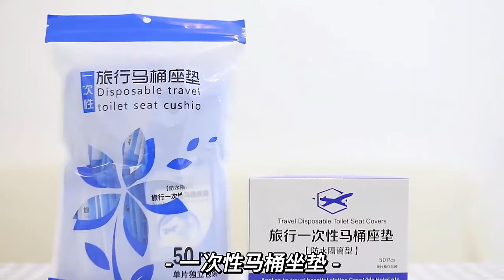100% Water Proof Non Flushable Toilet Seat Cover (50pcs) - Travel Essentials HYGIENE